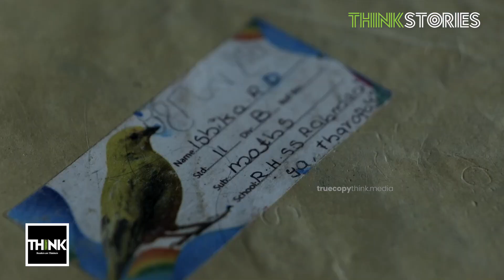കുഞ്ഞിരാമനും കുടുംബവും;തോണിയിലൊരുനിലയില്ലാ ജീവിതം | Ali Hyder | Think Stories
ഇത് കുഞ്ഞിരാമന്‍, 70 വയസുണ്ട്. മഴക്കാലമായാല്‍ കുഞ്ഞിരാമന് വിശ്രമമില്ല. സാധനം വാങ്ങാനും കുട്ടികള്‍ക്ക് സ്‌കൂളില്‍ പോകാനും ആശുപത്രിയില്‍ പോകാനും തുടങ്ങി എന്തിനും തോണി തുഴഞ്ഞുവേണം പോകാന്‍. വടകര ആയഞ്ചേരി പഞ്ചായത്തിലെ തൊറപ്പൊയില്‍ എന്ന ഗ്രാമത്തില്‍ എലത്തുരുത്തി എന്ന തുരുത്തിലാണ് പുറം ലോകവുമായി ബന്ധമറ്റ് ഒറ്റപ്പെട്ട് ഒരു കുടുംബം ഭീകരമായ ദുരിതമനുഭവിക്കുന്നത്. പഞ്ചായത്ത് അധികൃതര്‍ സ്ഥലം എം.എല്‍.എ മന്ത്രി തുടങ്ങി കുഞ്ഞിരാമനും കുടുംബവും മുട്ടാത്ത വാതിലില്ല. എന്നാല്‍ ഓരോ മഴക്കാലവും ഈ ദുരിതക്കയം തുഴഞ്ഞുവേണം ഈ കുടുംബത്തിന് വീടെത്താന്‍. തങ്ങള്‍ക്ക് സഞ്ചാരയോഗ്യമായൊരു വഴി അടിയന്തിരമായി തുറന്നു തന്നില്ലെങ്കില്‍ ഈ ജീവിതം ജീവിച്ച് തീര്‍ക്കാനാവില്ലെന്ന് നിസ്സഹായതോടെ പറയുകയാണ് കുഞ്ഞിരാമാന്‍.

പത്ത് ഏക്കറോളം വരുന്ന തുരുത്തില്‍ മഴക്കാലമായാല്‍ നാല് ഭാഗവും വെള്ളം വന്ന് നിറയും. മഴകുടുംന്തോറും വെള്ളവും കൂടൂം. നല്ലമഴപെയ്താല്‍ വീടിന്ന് പുറത്ത് ഇറങ്ങാന്‍ പറ്റില്ല. ചുറ്റുമുള്ള തുരുത്തുകളിലേക്കെല്ലാം കാലക്രമേണ വഴി വന്നെങ്കിലും എലത്തുരുത്തി തിരിഞ്ഞ് നോക്കാന്‍ ആരുമില്ലാതെ നിരന്തരം അവഗണയേറ്റ് ഒറ്റപ്പെട്ടുപോയി. നല്ലൊരു തുക അഡ്വാന്‍സ് കൊടുത്ത് വാടകയ്ക്ക് വാങ്ങിയ തോണിയുമായാണ് കുഞ്ഞിരാമന്‍ ഇപ്പോള്‍ യാത്രചെയ്യുന്നത്. കുട്ടികളെ സ്‌കൂളില്‍ കൊണ്ട് വിടാനുള്ളത് കൊണ്ട് ജോലിക്ക് പോകാനും കഴിയില്ല.

അറുപതു കൊല്ലമായി കുഞ്ഞിരാമനും കുടുംബവും നേരിടുന്ന ഈ യാത്ര പ്രശ്‌നത്തെക്കുറിച്ച് ഞങ്ങള്‍ പഞ്ചായത്ത് അധികൃതരെ സമീപിച്ചിരുന്നു. എന്നാല്‍  ഇതുവരെ ഈ വിഷയം ശ്രദ്ധയില്‍പ്പെട്ടില്ലെന്നായിരുന്നു പഞ്ചായത്ത് സെക്രട്ടറി സുമേഷിന്റെ പ്രതികരണം. പ്രശ്‌നം പരിഹരിക്കാനുള്ള ഇടപെടല്‍ ഉണ്ടാകുമെന്ന് ആയഞ്ചേരി പഞ്ചായത്ത് സെക്രട്ടറി ട്രൂകോപ്പി തിങ്കിനോട് പറഞ്ഞു. ഇത്രയും കാലം ഇങ്ങനെയൊരു വിഷയം പഞ്ചായത്തിന്റെ ശ്രദ്ധയില്‍ വന്നില്ല എന്ന് പറയുന്നത് ഭരണകൂട സ്ഥാപനങ്ങള്‍ പൗരരുടെ ജീവിതത്തെ എത്ര നിരുത്തരവാദപരവും മനുഷ്യത്വ രഹിതവുമായാണ് കാണുന്നത് എന്നതിന്റെ തെളിവാണ്. പരിഹരിക്കാനുള്ള തീരുമാനമെടുത്താല്‍ എളുപ്പം പരിഹരിക്കാവുന്ന വിഷയമാണ്. തീരുമാനമെടുക്കലാണ് പ്രശ്‌നം. പഞ്ചായത്ത് അധികൃതരും രാഷ്ട്രീയ പാര്‍ട്ടികളും തുരുത്തില്‍ ഒറ്റപ്പെട്ടുപോയ ആ കുടുംബത്തിന്റെ പ്രശ്നത്തോട് ഇനിയും മുഖം തിരിക്കുന്നത് നീതികേടാണ്.